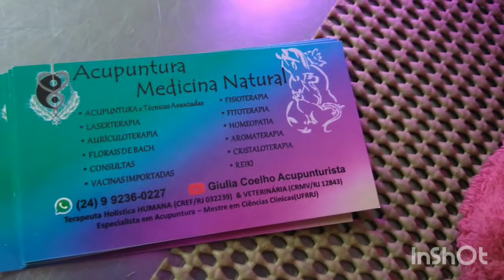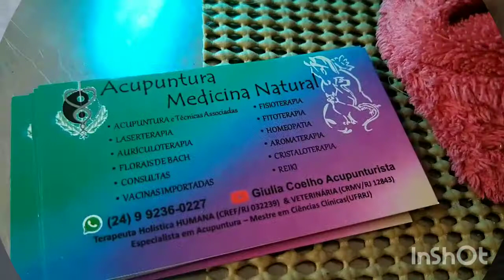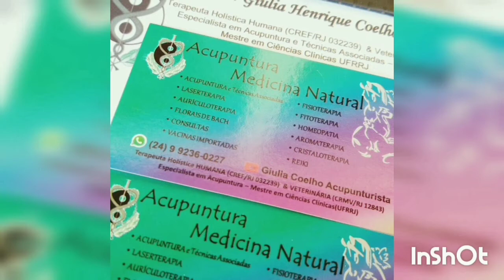CROMOTERAPIA MUSICOTERAPIA ACUPUNTURA LASER ETC TERAPIAS CIENTIFICAS E NATURAIS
ACUPUNTURA CUSTOS X BENEFÍCIOS PRÁTICAS INTEGRATIVAS NATURAIS CIENTÍFICAS

Qto custa 1 caixa de medicamentos?  Remédio que posterga o sintoma e ocasiona vários efeitos colaterais, necessitando do outros medicamentos para aliviar esses efeitos indesejados e dai sucessivamente, como uma bola de neve!

E ACUPUNTURA cujo tratamento trata a raíz do problema e equilibra o organismo como um todo! Sem efeitos colaterais!

Tudo na vida é o equilíbrio, Taoísmo, princípio do Yin e do Yang!

Sou dra Msc Giulia Coelho
Médica Veterinária, Profissional de Educação Física, Pós-graduada em Acupuntura e técnicas associadas MTC, Mestre em Ciências Clinicas com ênfase em Acupuntura UFRRJ.

Facebook: Giulia Henrique Coelho Moura.